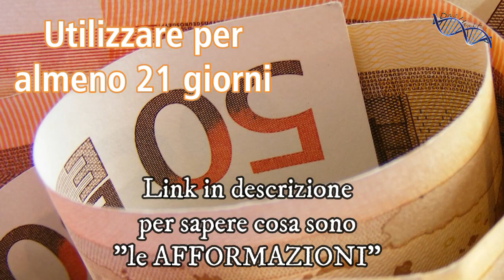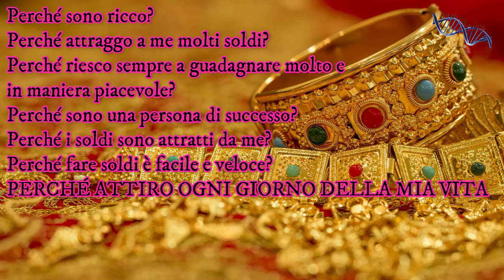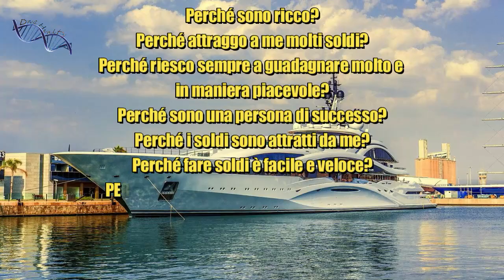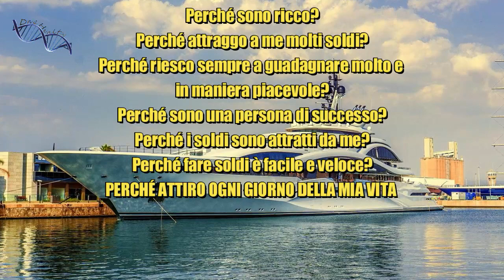🤑AFFORMAZIONI per attrarre RICCHEZZA🤑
Grazie anche a @Silvia Angela Anna Molé per aver suggerito alcune afformazioni.
Ecco a voi alcune afformazioni per attrarre e manifestare con la legge di attrazione Ricchezza e abbondanza.
Rispetto alle affermazioni, le afformazioni dovrebbero bypassare le credenze limitanti e i blocchi mentali e creare così un'attrazione migliore e rapida.
Perchè sono ricco?
Perchè attraggo a me molti soldi?
Perchè riesco sempre a guadagnare molto e in maniera piacevole?
Perchè sono una persona di successo?
Perchè i soldi sono attratti da me?
Perchè fare soldi è facile e veloce?
PERCHÉ ATTIRO OGNI GIORNO NELLA MIA VITA AMORE, PACE, FELICITÀ, SALUTE, FORTUNA, BENESSERE, RICCHEZZA E SUCCESSO?
00:00 Intro
00:11 Come funzionano le afformazioni
00:43 Afformazioni